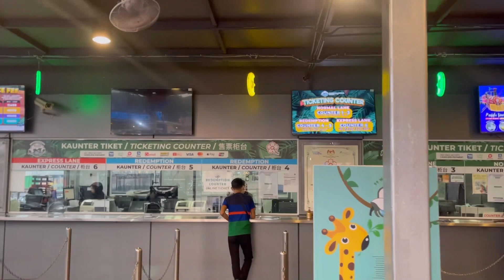99 Wonderland Park,Selayang | Mini Zoo Malam | Tempat Menarik Untuk Healing | Part 1